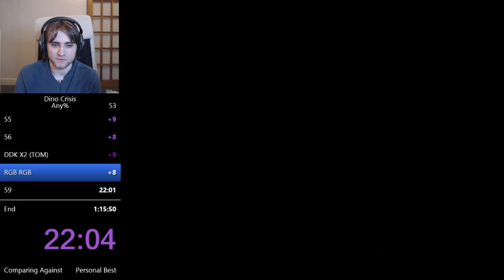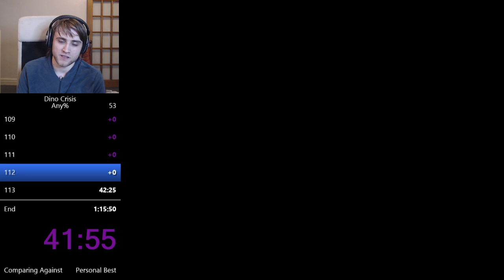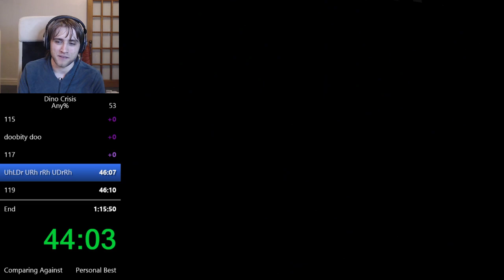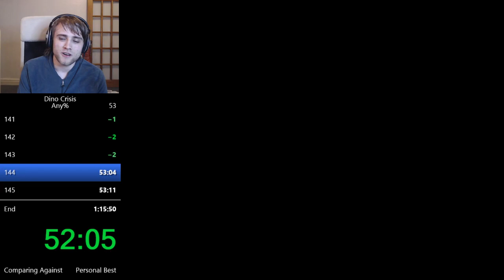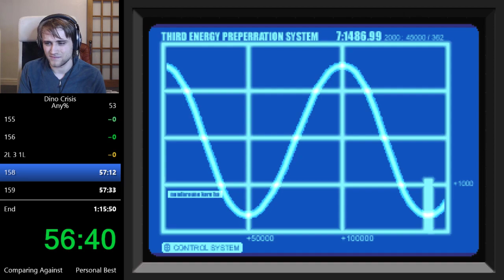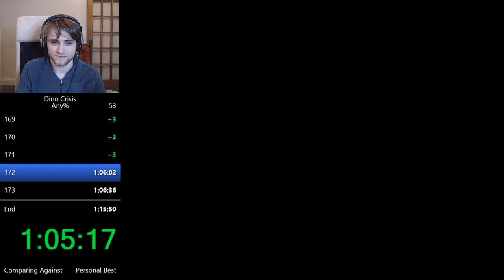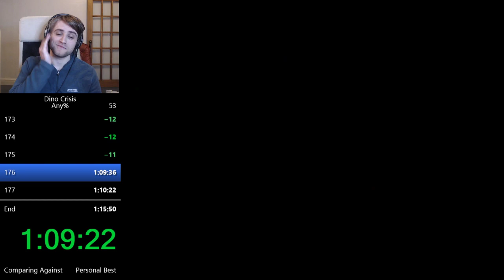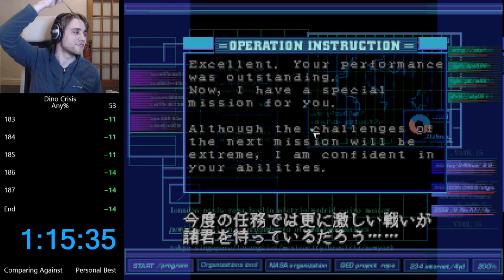Dino Crisis Any% Speedrun in 1:15:35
cool